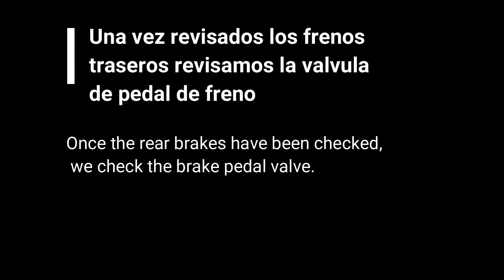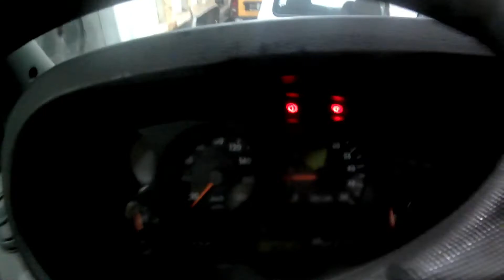Iveco Daily Truck Reparación de Válvula de Pedal de Freno / Brake Pedal Valve Repair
En este video realizamos una reparación en de una válvula de pedal de freno y calibración de válvula gobernadora